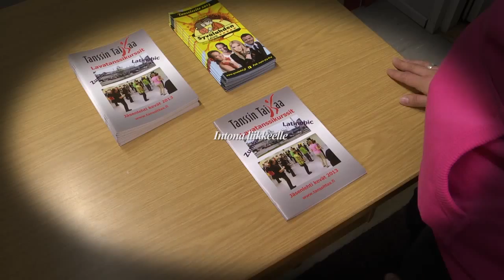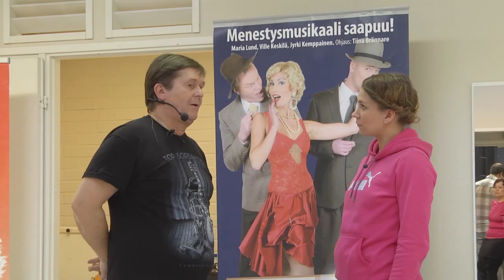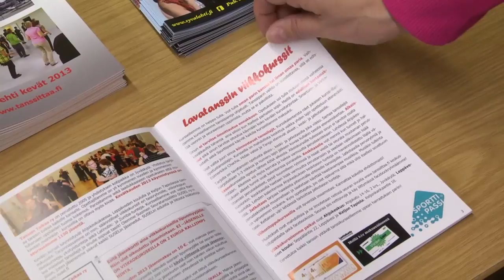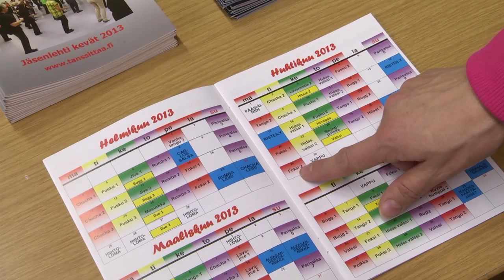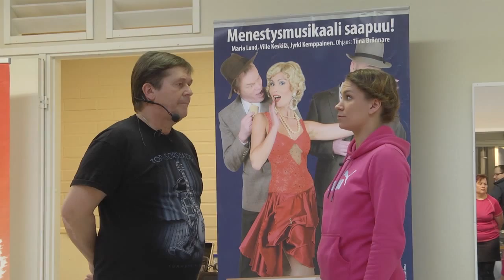Intona liikkeelle - Tanssin Taikaa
Swan Media on yksityisomistuksessa oleva Jyväskylän alueen oma paikalliskanava, jonka ihmisläheistä ohjelmistoa on saatu seurata jo yli kahdenkymmenen vuoden ajan. Ohjelmia voit seurata kaapelitelevisioverkon kautta Jyväskylässä ja Muuramessa. Kanava tavoittaa kaupunkialueella noin 80 % sekä entisen maalaiskunnan ja Muuramen alueella noin 50% asukkaista.
Paikallisia teemaohjelmasarjoja